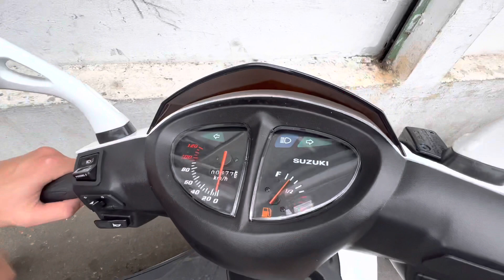DieRollerScheune on Tour - Mauritius Roller fahren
In diesem Video nehmen wir euch mit auf eine kleine Roller Tour auf der Insel Mauritius. Die Straßen dort sind mit die gefährlichsten weltweit. Hier gilt Linksverkehr und Straßenregeln werden kaum beachtet. Dennoch sind wir für euch herumgefahren!

Gleichzeitig bedanken wir uns bei allen Kunden und Unterstützern für das Jahr 2022. bleibt gespannt im Jahr 2023 erwarten euch wieder viele neue Aktionen!

DieRollerScheune
Bei Nürnberg